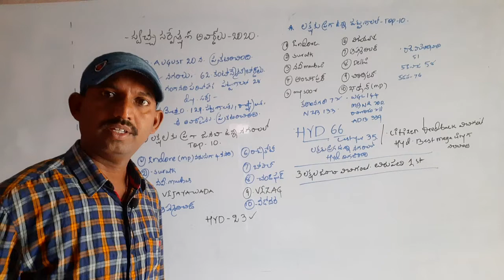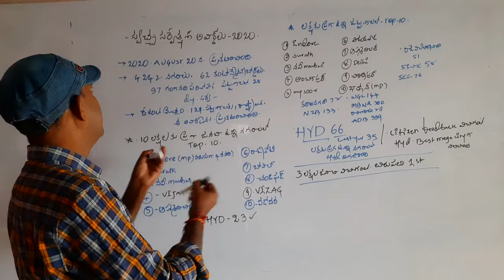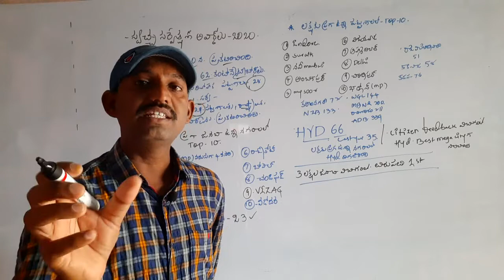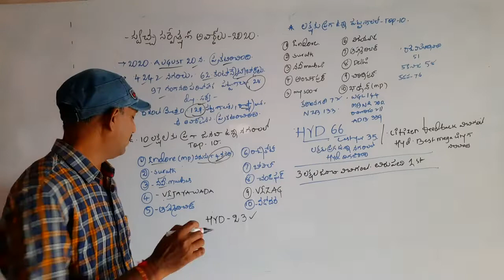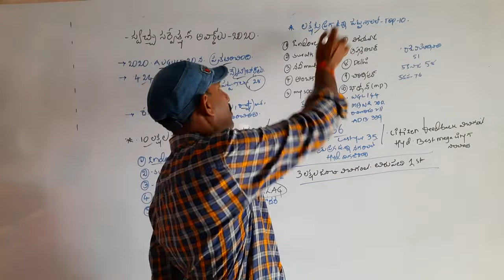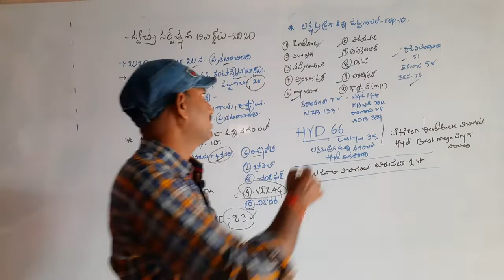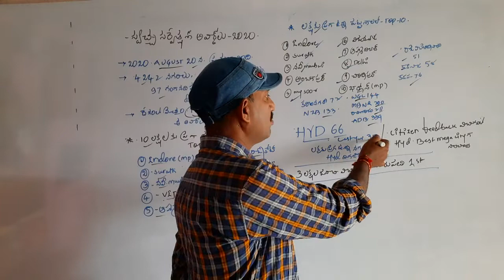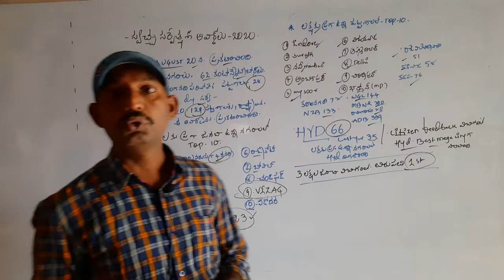Swaccha Sarvekshan -2020.స్వచ్ఛ సర్వేక్షణ్ 2020.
పరిసరాల పరిశుభ్రతలో ఉత్తమ ప్రతిభ కనబర్చిన పట్టణాలకు కేంద్రం 2020 ఆగస్ట్ 20 న అవార్డులను ప్రకటించింది